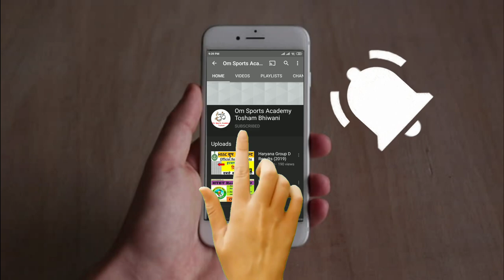Motivational Speech By Pawan Hindustani At Om Sports Academy Tosham (Bhiwani)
This Channel Is Made For Who Want Information About All Jobs & Vaccancy ,Procedure ,
all type who want preparation of Army, Navy and Airforce or Police of  All State and Union teritory's.